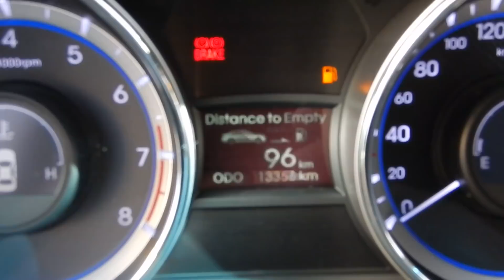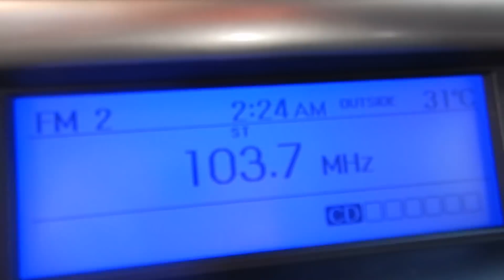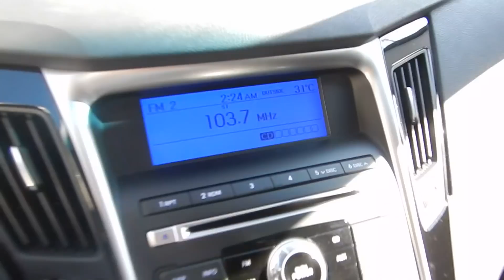Hyundai Sonata GLS 2.4 16v Automático - 2012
RARIDADE, ÚNICO DONO (APENAS 13.000KM). OPORTUNIDADE PARA QUEM BUSCA UM SEDAN DE QUALIDADE, COM DESIGN MODERNO E COMPLETÍSSIMO. CONTA COM MOTOR DE 182cv, CAMBIO AUTOMÁTICO DE 6 MARCHAS, TETO SOLAR, RODAS 18, ACABAMENTO EM COURO E 10 AIR BAGS